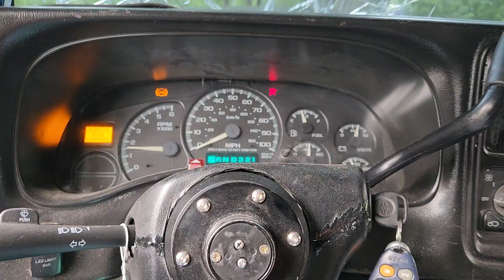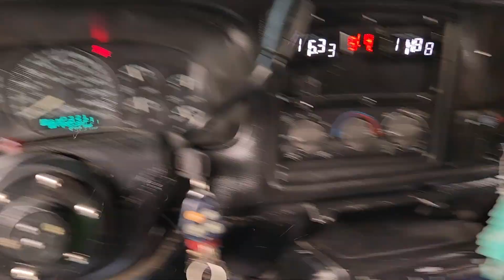Destructive demos BOOM BABY 💜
sleepover show Walnut Grove campgrounds Shelbyville Indiana BOOM BABY